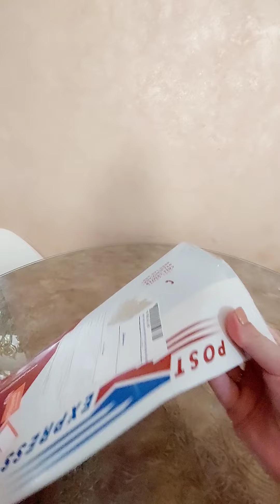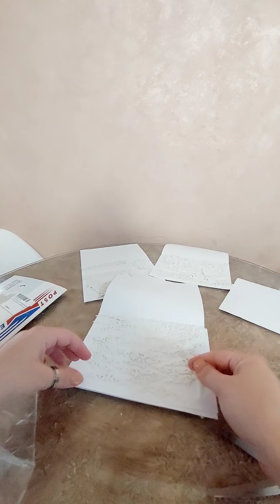Ornamenti - otvaranje paketa Tatjane Novoselac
Profil na koji ih možete naručiti ⤵️